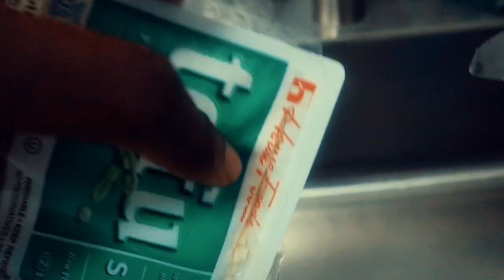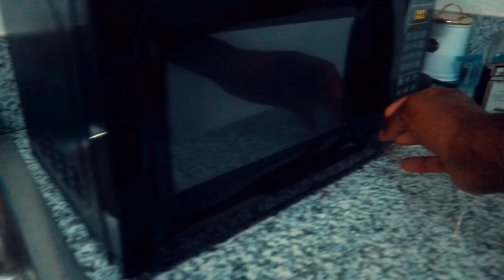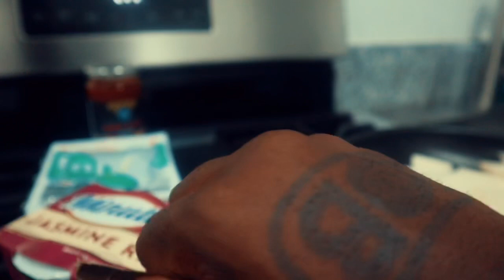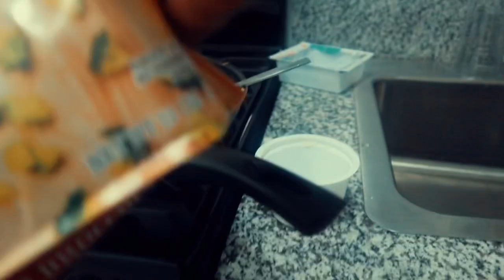COBtv: Cookin’ With Docta J aka The Budgetarian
Docta J (from Shoe Gang) cookin’ up some ghetto vegetarian concoctions